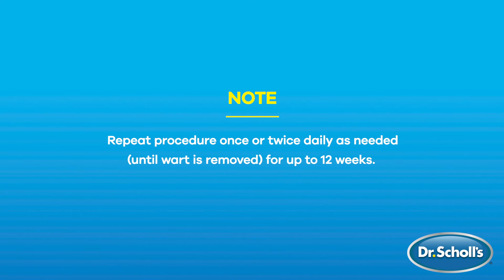Dr. Scholl’s | How to Use CLEAR Away® Fast-Acting Liquid Wart Remover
Step by step instructions on how to use Dr. Scholl’s® CLEAR Away® Fast-Acting Liquid Wart Remover. Maximum strength, fast-acting liquid to destroy common and plantar warts safely and effectively.

Follow Dr. Scholl’s on FACEBOOK
Follow Dr. Scholl’s on INSTAGRAM
Follow Dr. Scholl’s on TWITTER
Follow Dr. Scholl’s on PINTEREST